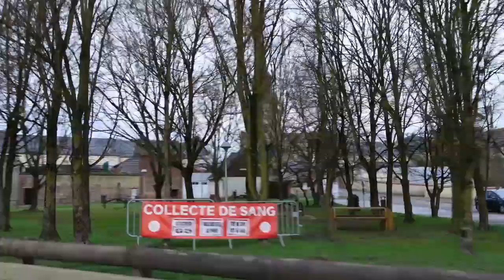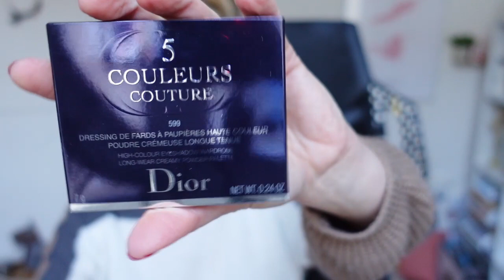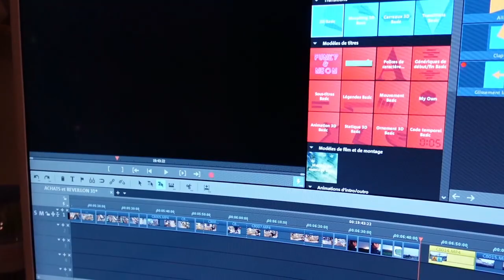LE PIRE REVEILLON DU 31 !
UN REVEILLON RATE !